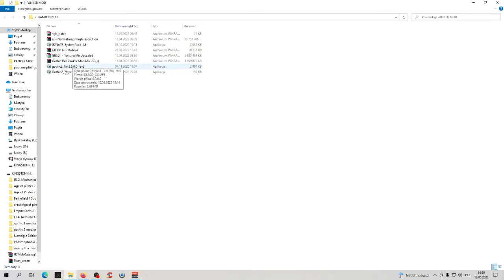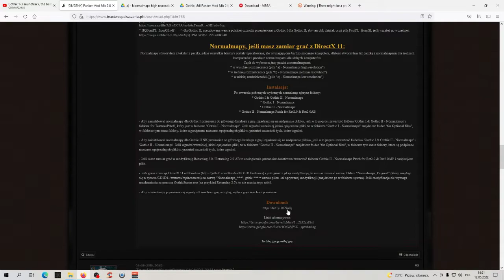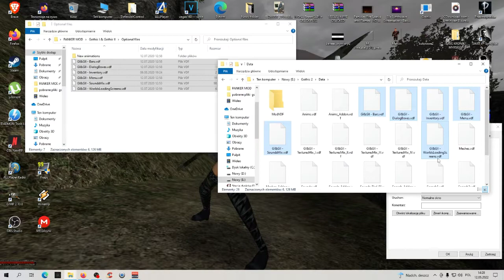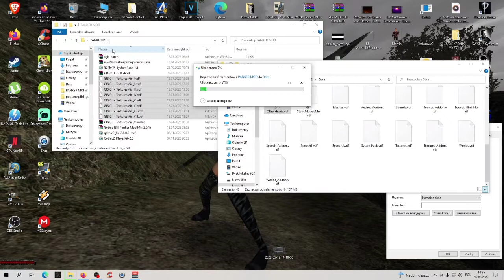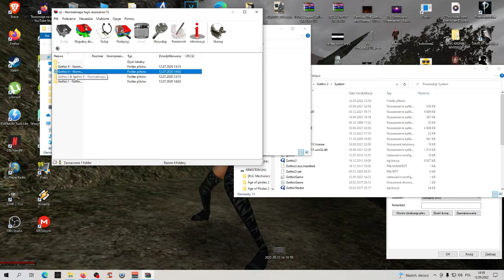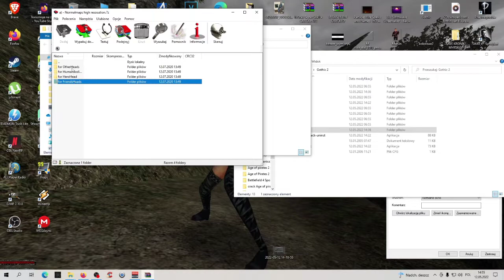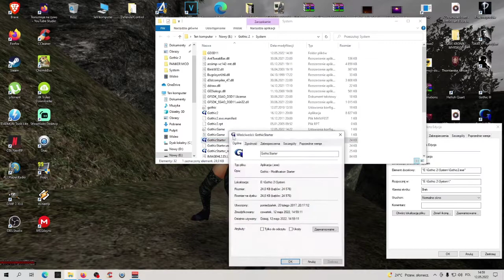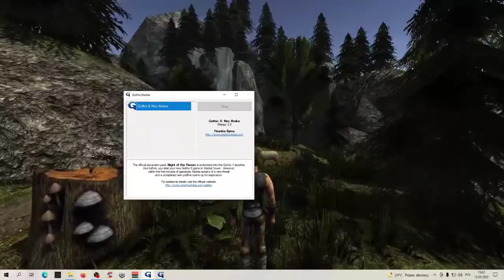INSTALACJA PANKER MOD MIX 2.0 2022R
Player kit, System pack 1.8 , gothic 2.6 fix, Mod Dx11 (wersja v17.8.5 tutaj.

PANKER MOD MIX 2.0 , PANKER MOD TEXTURES UPSCALED, DX11 NORMALMAMPY TUTAJ